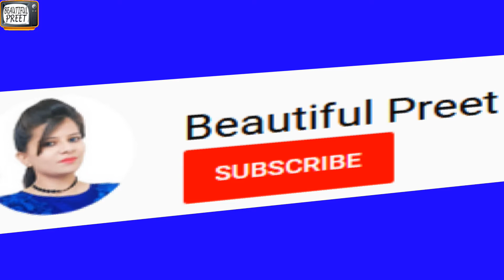सब्जियों को महीनो तक फ्रैश रखने का सही तरीका how to store vegetables?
ऐसे रखें सब्जियां रसोई के काम को  बनाए आसान
Kitchen tips & tricks  how to planning vegetables for a week.

Hello guys

Aaj mai aapke sath vegetables sabjiyon  ko ek hafte k liye store karne ka tips aur tricks share ker rahi hun.

सब्जियों को महीनो तक फ्रैश रखने का सही तरीका, How to wash and store vegetables, HOW TO KEEP VEGETABLES FRESH FOR A LONG TIME IN FRIDGE, how to keep vegetables fresh, how to organize vegetables, vegetable storing ideas, store veggies and herbs for long in fridge, how to store vegetables,